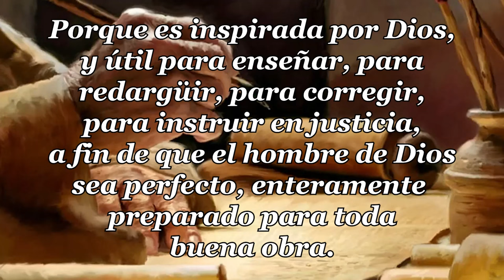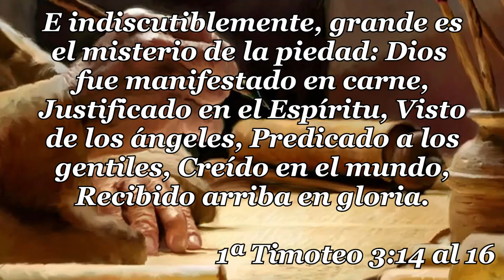21 - 1ª CARTA TIMOTEO